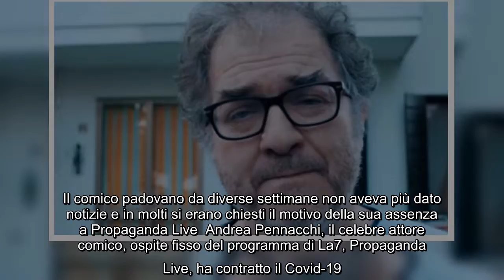Andrea Pennacchi malato di Covid: “Respiro grazie a una macchina”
Il comico padovano da diverse settimane non aveva più dato notizie e in molti si erano chiesti il motivo della sua assenza a Propaganda Live  Andrea Pennacchi, il celebre attore comico, ospite fisso del programma di La7, Propaganda Live, ha contratto il Covid-19. Dopo alcune settimane di silenzio sui social, oggi ha voluto rassicurare i follower con un tweet. Pennacchi ha postato una frase in dialetto padovano spiegando di essere attaccato a una macchina che gli permette di respirare. Nonostante questo, però, respira e pare si stia riprendendo.  In molti, da diversi giorni si stavano chiedendo che fine avesse fatto il “Pojana” che da ormai tre settimane non faceva più sentire la sua voce sui social e non era più stato ospite della trasmissione di Diego Bianchi. La famiglia ha scelto di non rivelare subito le condizioni di salute del comico e di aspettare che potesse superare il periodo più critico della malattia.  In un primo momento, infatti, la situazione di Pennacchi è apparsa abbas ...